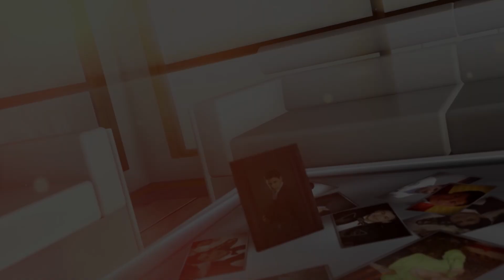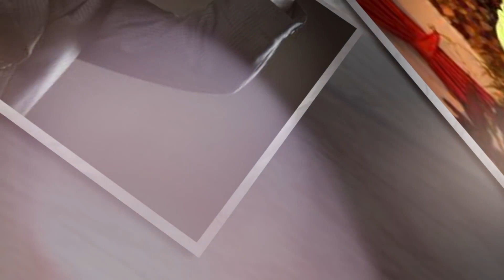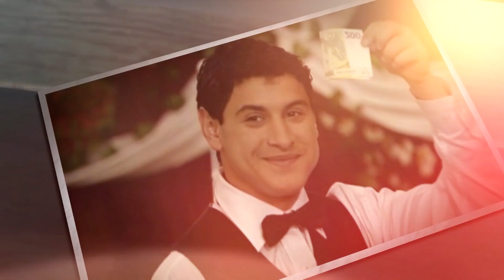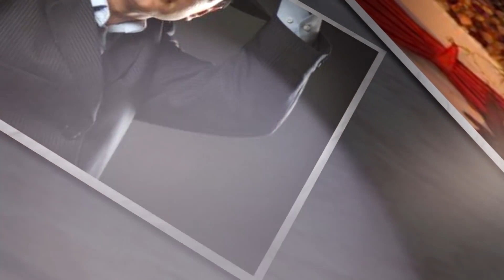Nicolae Guta & Copilul de Aur - Se oftica fetele (Official Track)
Pe acest canal vom posta cele mai frumoase si ascultate manele!

(Valabil de LUNI pana VINERI in intervalul orar: 10 AM - 22 PM)

Muzica noastra este disponibila ACUM pe platformele de distribuție digitală precum YouTube Music, Spotify, Deezer, iTunes, Amazon Music, etc.
Cauta-ne si adauga melodiile preferate in playlist-ul tau personal.

Toate drepturile sunt rezervate. Orice upload neautorizat al acestui videoclip este ilegal si va fi raportat la Youtube.